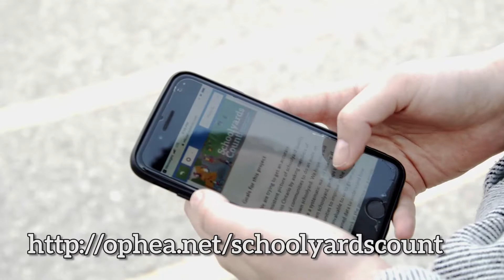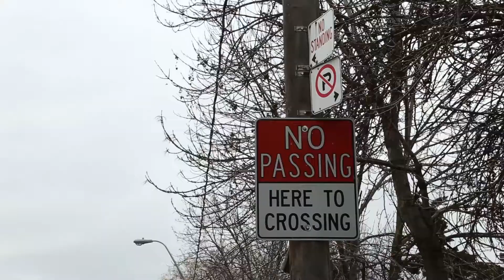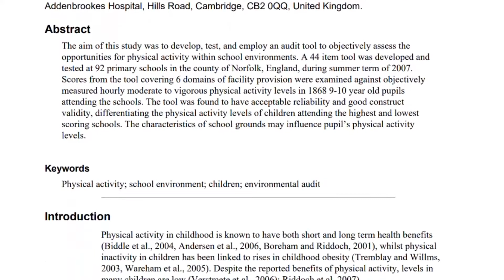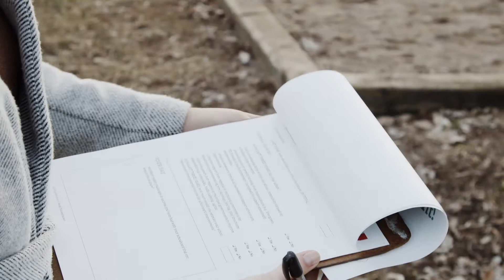Schoolyards Count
This Schoolyards Count video demonstrates how to use the Schoolyards Count Survey Tool and the benefits of using this tool to evaluate the quality of school yards.

ABOUT SCHOOLYARDS COUNT
Schoolyards Count is a collection of tools that members of Ontario school communities can use to assess the quality of their schoolyards in order to inform discussions about priorities and goals for schoolyards in Ontario. This project is a partnership between Ophea and a researcher from Wilfred Laurier. It is funded by the Social Sciences and Humanities Research Council.

ABOUT OPHEA
Ophea is a not-for-profit organization and is led by the vision that all children and youth value and enjoy the lifelong benefits of healthy, active living. Since 1921, Ophea has been working to support the health and learning of children and youth in schools and communities through quality programs and services, partnerships, and advocacy.